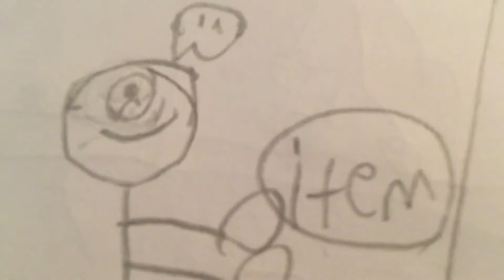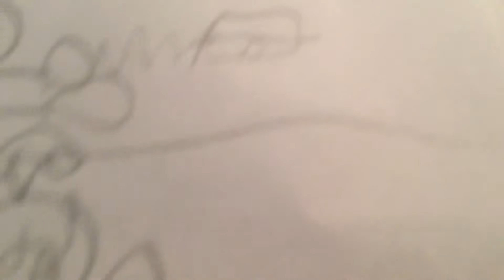Try not to laugh toons